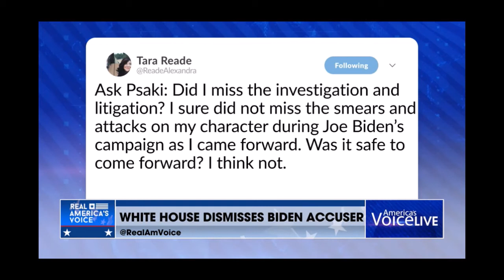Melissa Armo | The Stock Swoosh | Real America's Voice